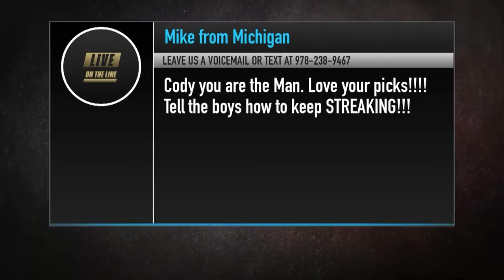Cody Decker MLB Reel